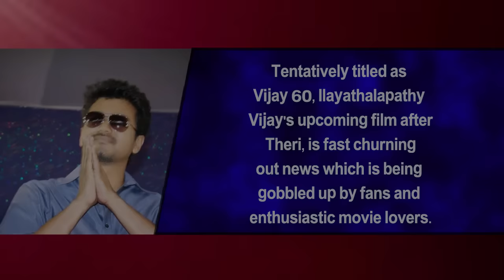Ilayathalapathy Vijay To Three Heroines In 'Vijay 60'?